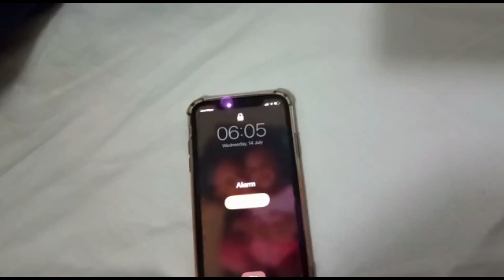Birthday Vlog| South African Mommy YouTuber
Despite the chaos around me, my birthday was quite calm.